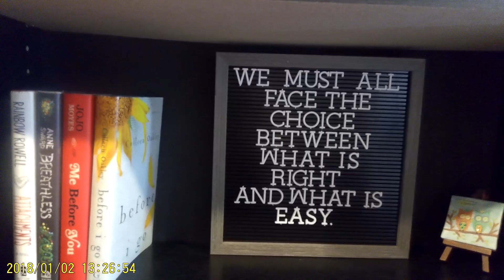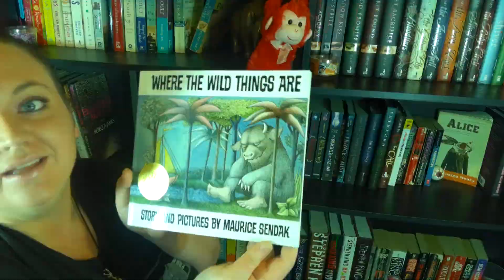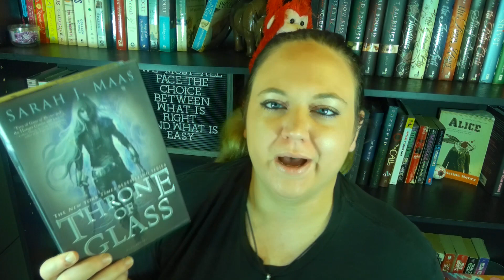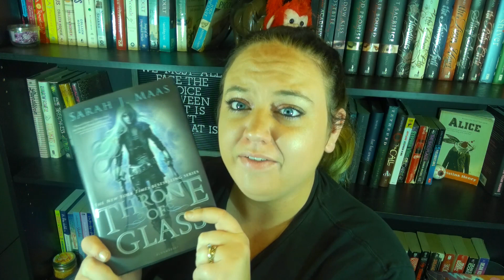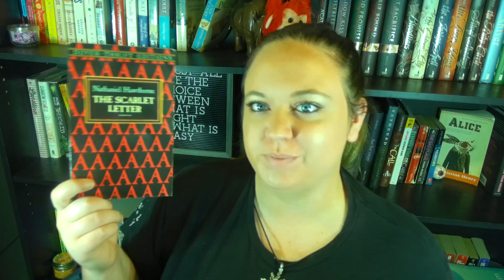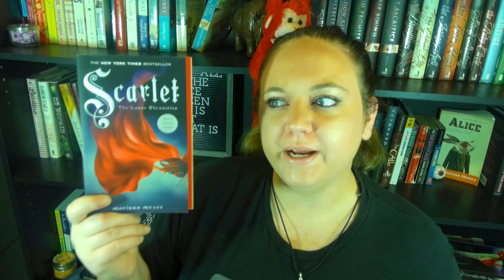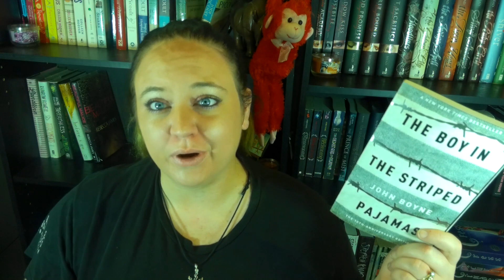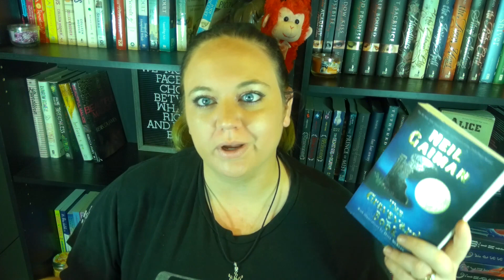We SIRIUSLY Need to Wrap Up September 2018!